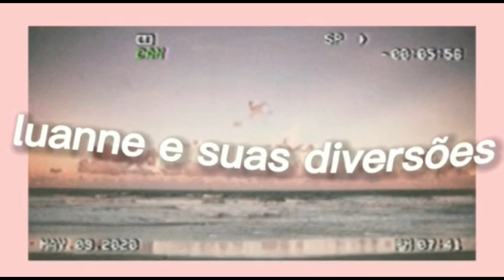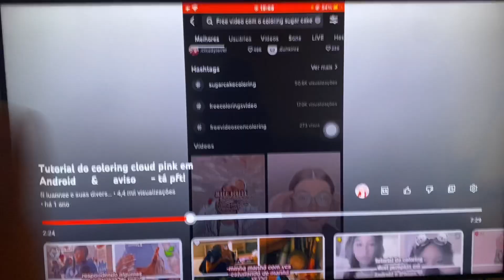dia de beleza, se arrumando cmg/ passando dia cmg!! - comprinhas, hidratei o cabelo, skin care…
🎧iphone: 11
🎧nome: luanne/luh
🎧gravador: do celular

🤍gostaram do vídeo??
⚡️cc do color:
⚡️beijossss da luhhh